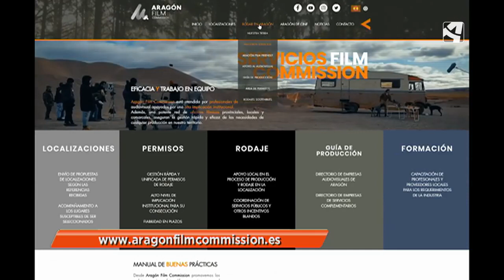ARAGON FILMCOMMISSION: Nueva etapa, nueva web, nuevos retos